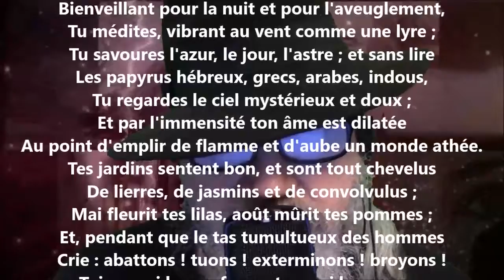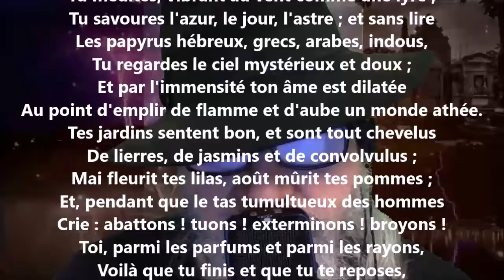Après avoir souffert, après avoir vécu - Victor Hugo lu par Yvon Jean